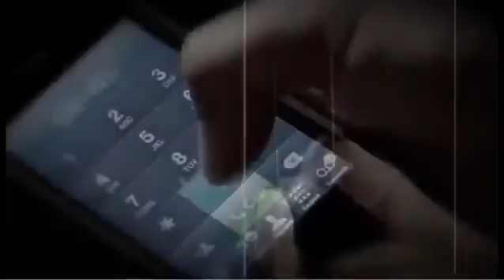PORON™ XRD™ Extreme Impact Protection - Hammer Test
PORONT™ XRD™ Extreme Impact Protection is put to the test once again. From sports equipment to portable electronic cases, PORON™ XRD™ Technology gives you the best impact protection...use after use.